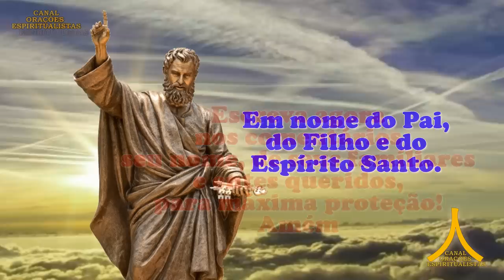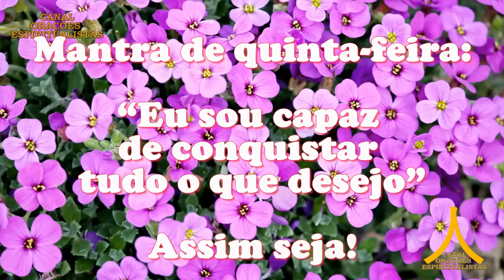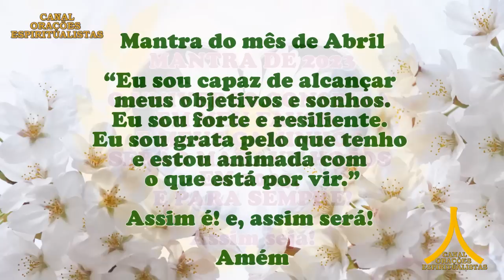Oração da Manhã e para todo dia 13 de abril de 2023, quinta feira, 3 Chaves de São Pedro